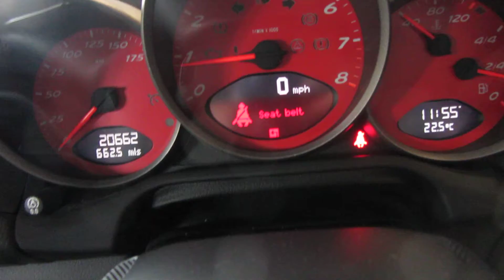Porsche Cayman at PCT Porsche UK - NOW SOLD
NOW SOLD
Porsche 987 Cayman
2.7 Litre 6 Cylinder 245 BHP engine with manual gearbox.
First registered April 2007/07 registration & was collected direct from Porsche
Finished in stunning Guards Red with contrasting Black Leather interior
This fantastic specification Cayman is fitted with ...

• Air conditioning/Auto climate.
• Home lights
• Red seat belts
• Top tinted windscreen
• VTS tracker
• Extra 12 volt power points
• Park assist
• On Board computer
• Red instruments
• CDR 24 Radio/CD
• CDC4 Multichanger
• 18 inch Cayman S alloy wheels with colour crested centres & Bridgestone tyres

This excellent Cayman with only 2 keepers has covered just 20626 Miles & has full service history -Services carried out ...
• 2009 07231 miles by OPC Cardiff   service & brake fluid change
• 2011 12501 miles by PCT Porsche service & brake fluid change
• 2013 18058 miles by PCT Porsche service & brake fluid change

This superb low mileage and low owner Cayman with 2 keys of course and has been subjected  PIWIS diagnosis & analysis, with road tax up to May 2015
is available now from PCT at £18995

This Outstanding Cayman S is P.C.T. approved  and Comes with Our Usual Customer Package Including Road tax up to May 2015,12 Months MOT, Hpi / Provenance Checks, 111-Point Pre-Delivery Inspection, 6 Months RAC Assistance / Recovery Package & PCT 6 Months Mechanical Breakdown Parts & Labour Warranty

Buy With Confidence From P.C.T. PORSCHE SPECIALISTS

P.C.T. passionate about Porsche since 1978

PCT Cars ltd
Allesley
Coventry
CV5 9QA
United Kingdom

Porsche Specialists